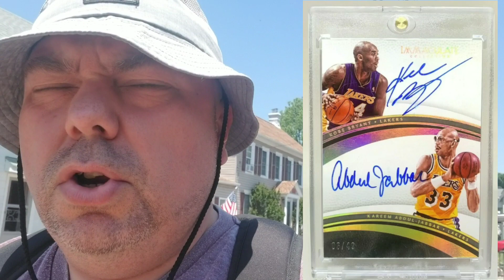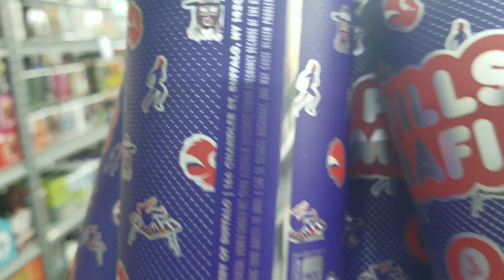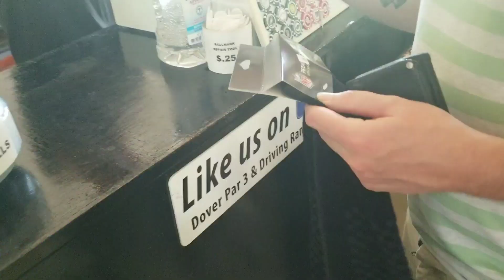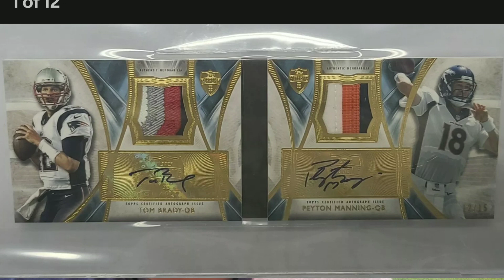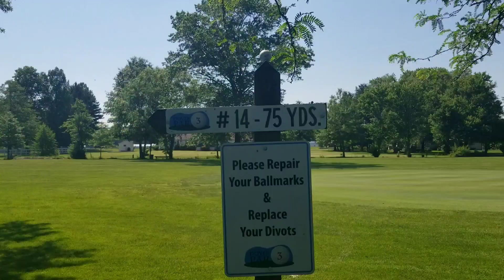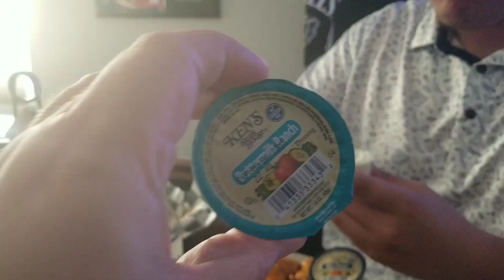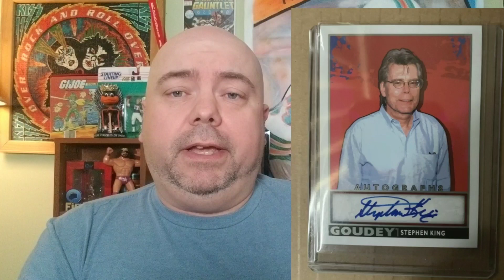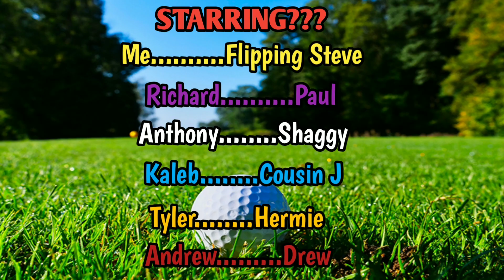AWESOME SPORTS CARDS. HANGING WITH FRIENDS IS BETTER THAN MONEY. TERRIBLE GOLF, FOOD AND A SWIM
Come chat in the FB group for insight and fun